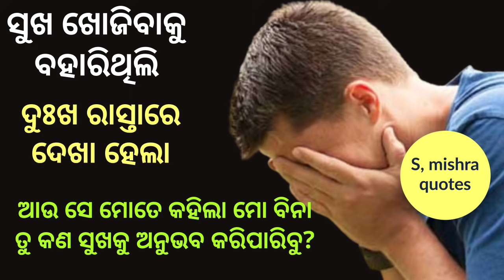Do it only for 2 minutes। How to overcome all the negative situations and always stay happy in Odia।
For Bussiness seminars, Leadership training,
Life changing seminars , contact